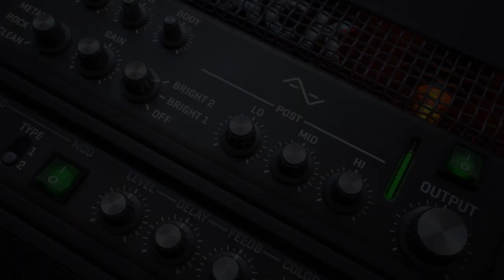Linda RockStack | Virtual rig for guitar | Audified feat. Linda Audio [LEGACY]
​@Audified presents a brand new three-channel guitar amp sim with effects rack and cabinet impulses. Designed, inicially programmed and created by mixing and mastering engineer Martin Linda (Linda Audio), RockStack is a total amp sim monster, widely usable across many rock & metal subgenres as well as for getting those classic lush and colored clean guitar tones.

Highlights:
Complete virtual rig
Created in collaboration with Linda Audio
Powerful pre-gain & post-gain tone-shaping
Mix ready guitar tones
Made to chug!
Designed by experienced mixing and mastering engineer

Guitar players: Martin Linda (Linda Audio), Murky (Painting Memories)